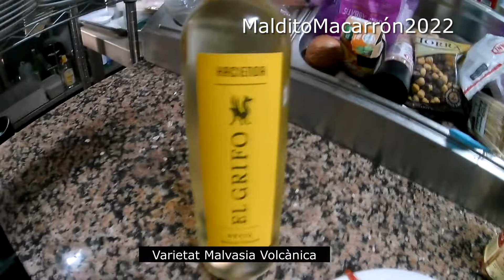Arròs amb gambes, galeres i sípia/Paella de mariscos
Paso a paso tu paella de mariscos. Paella de gambas, galeras, sepia, mejillones, calamares. Maridado con un vino blanco excelente de la isla de Lanzarote de Malvasía Volcánica de bodegas el grifo.